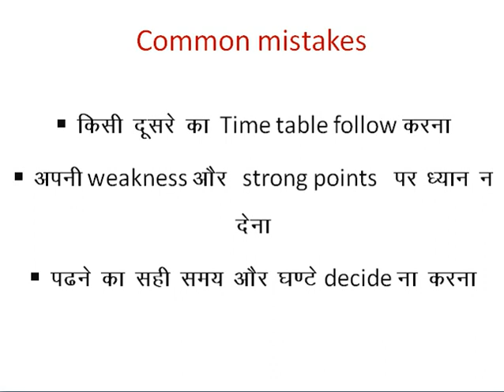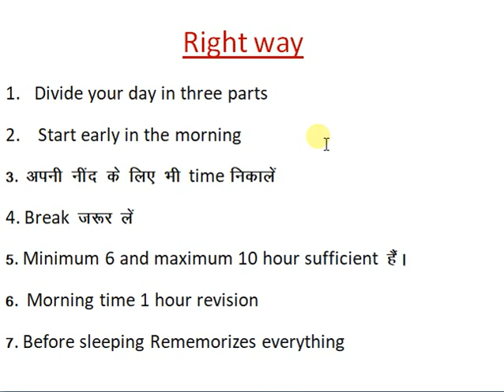Topers ke jaise time table banana seekhen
This video is related how to make a best time table for assured succes

sociology dot net
sociology by arti
sociology for hiegher education
sociology for pgt
nat net december 2019
# sociology
time table
time table kaise banayen
how to make a best time table
how to make time table like topers
toper student time table
study time table kaise banayen
best time tabele for students